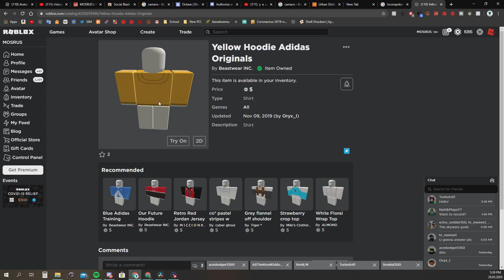Roblox Skywars NO BUILDING Challenge! (feat. kal_mPlayz)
Hi, I wanted to say that these videos take up a lot of my time, making Scrips, editing, thumbnail making. This takes me 2-6 hours. This motivates me to continue going.

Want to be a part of my video? Go to my discord